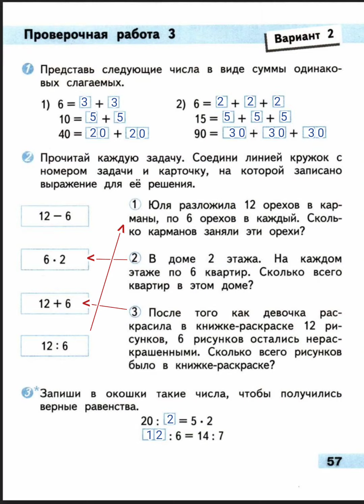ПРОВЕРОЧНЫЕ РАБОТЫ ПО МАТЕМАТИКЕ 2 КЛАСС. СТР.57 ВОЛКОВА. ГДЗ